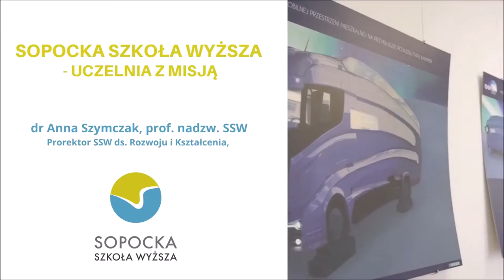Uczelnia z misją - o Sopockiej Szkole Wyższej Prorektor SSW dr Anna Szymczak, prof SSW.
O misji Sopockiej Szkole Wyższej opowiada Prorektor ds. Rozwoju i Kształcenia SSW dr Anna Szymczak, prof SSW.